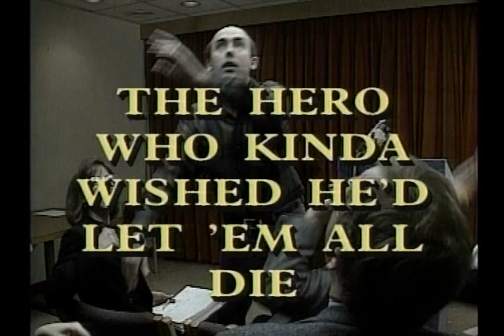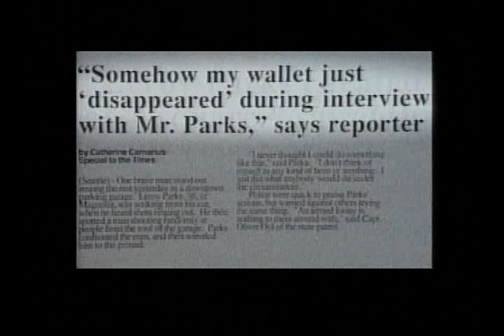Leroy Parks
Leroy discovers what it takes to be a hero in the pacific northwest...